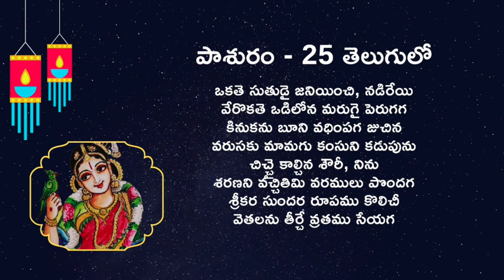Music India Dubai | Thiruppavai Pasuram-25 in Telugu - Behag | Suresh Kolichala | Vidya Bharathi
Presenting Margazhi special Andal Thiruppavai Pasurams in Telugu.

Telugu translation: Suresh Kolichala
Commentary: Kishore Bharadwaj
Vocals: Vidya Bharathi Vadrevu

పాశురం-25
రాగం: బేహాగ్  తాళం: ఆది

ఒకతె సుతుడై జనియించి, నడిరేయి
వేరొకతె ఒడిలోన మరుగై పెరుగగ
కినుకను బూని వధింపగ జుచిన
వరుసకు మామగు కంసుని కడుపును
చిచ్చై కాల్చిన శౌరీ, నిను
శరణని వచ్చితిమి వరములు పొందగ
శ్రీకర సుందర రూపము కొలిచీ
వెతలను తీర్చే వ్రతము సేయగ